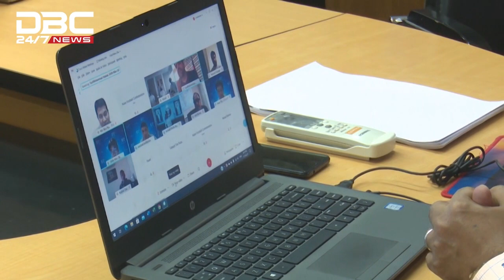বিশ্বকাপ বাছাই ম্যাচ হোমেই খেলতে অনড় বাংলাদেশ